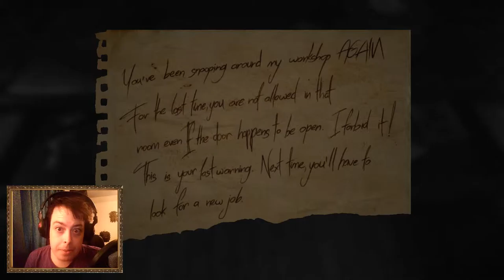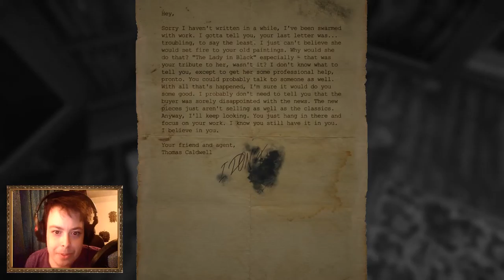Layers of Fear - Episode 2: A Load of Pollocks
Recorded every weekday and uploaded as regularly as my internet will allow.